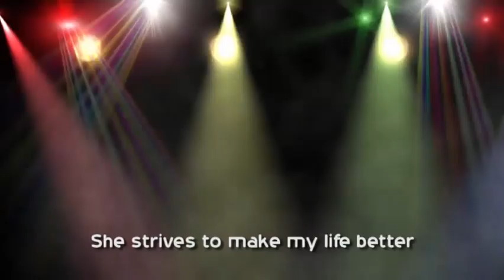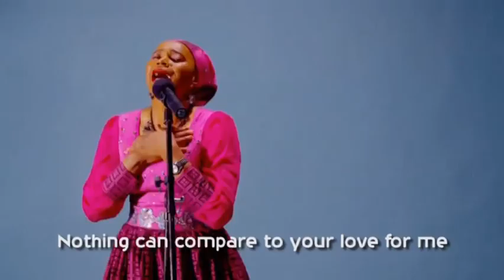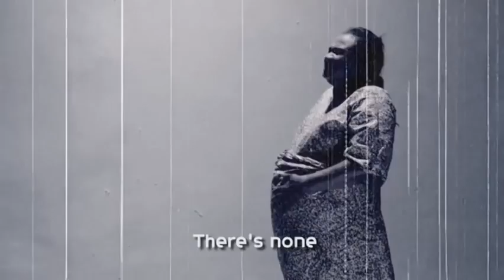Ko Si -Yinka Ayanda feat Rachel Oniga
This is the brand new single of Yinka Ayanda. "Ko Si" which literally means There's None is an epitome of the priceless love of a mother towards her child. "Ko Si" is blended with a spice of strings,tom drums and talking drums. The 4-minute track features veteran actress, Rachel Oniga as the main act.

This is just a drop in the bucket of talent the Almighty has bestowed on Yinka Ayanda. Enjoy It.